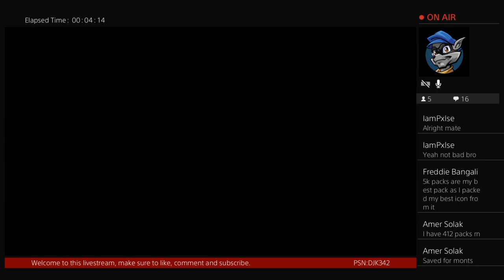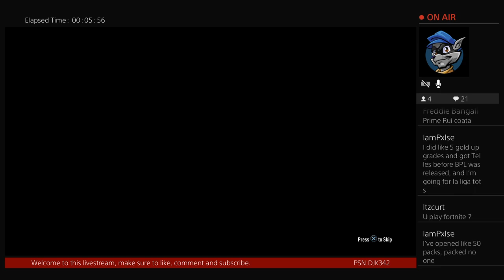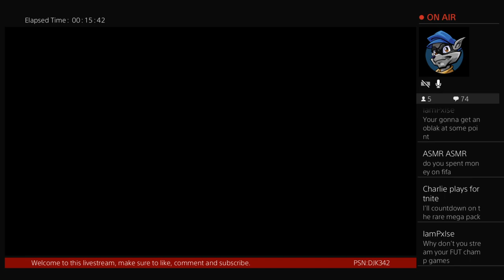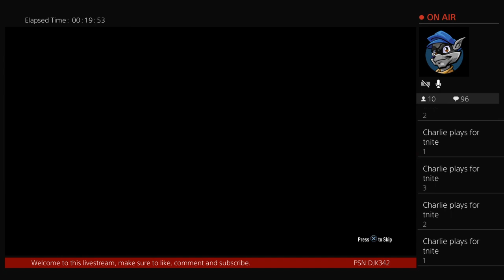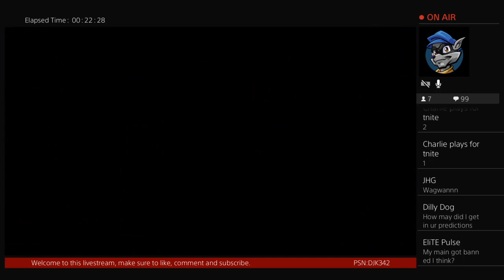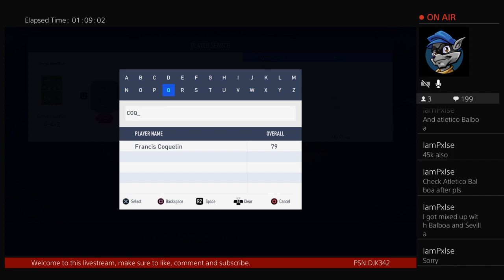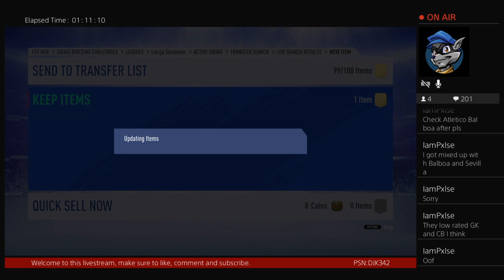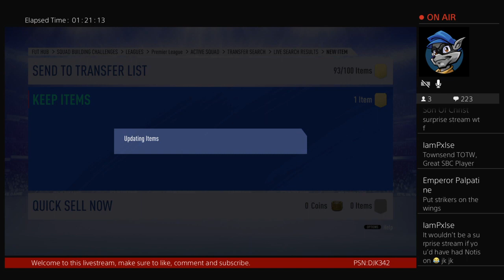PACK OPENING FOR EPL TOTS - 26 STACKED PACKS